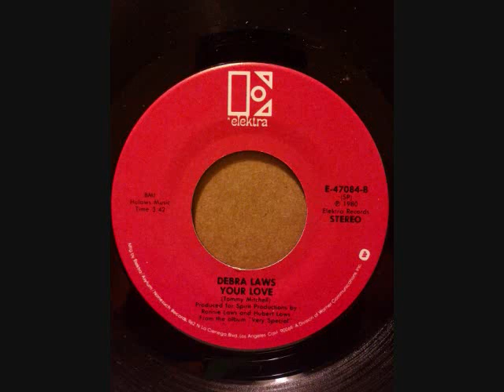DEBRA LAWS YOUR LOVE BE YOURSELF